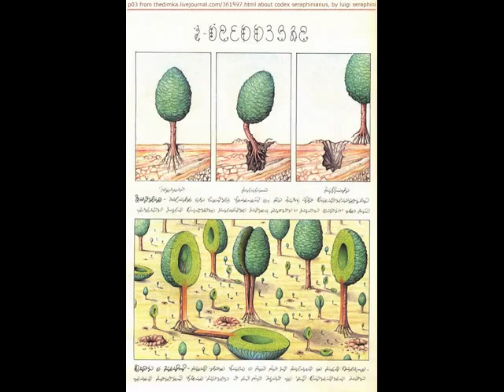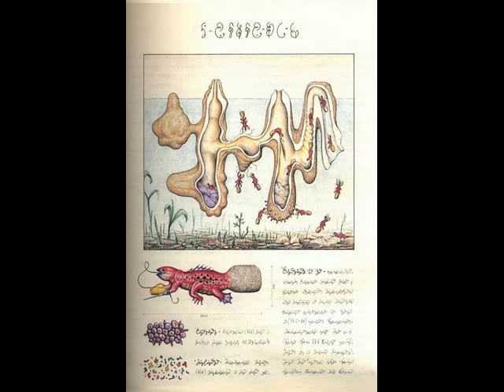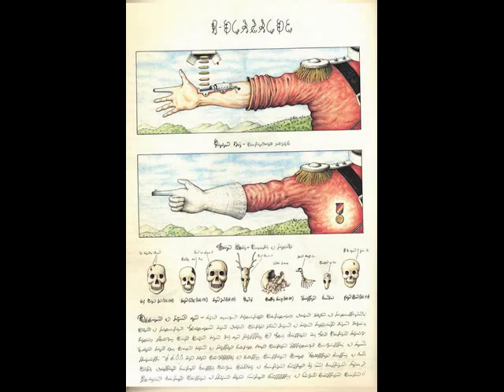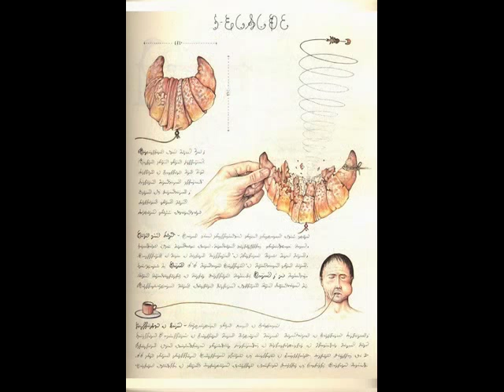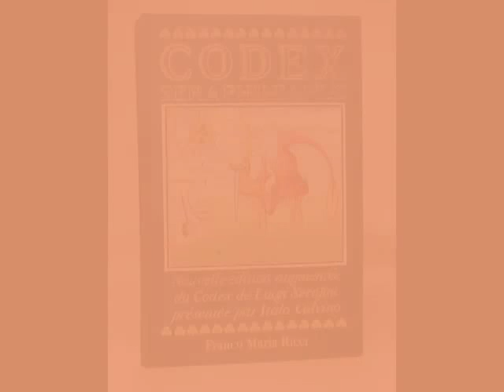Codex de Luigi Serafini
By Francesco Maria Ricci

Video by BegoBego for Akelarre my Love